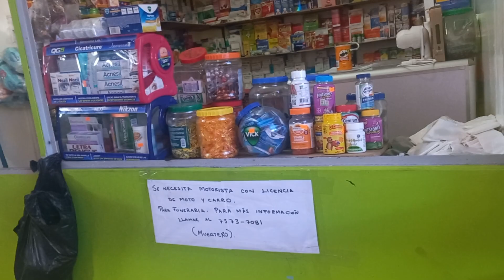De Comprás Mercado Ahuachapan,🧅🥦🥭🥒🥔🍅🍅